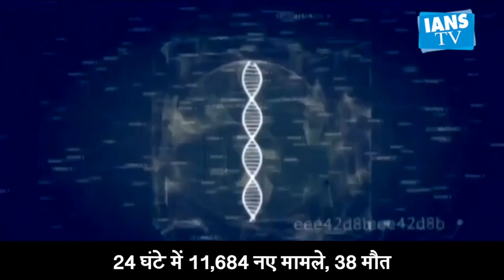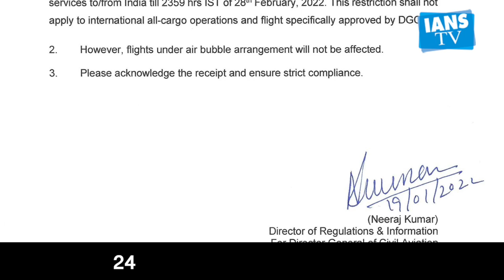दिल्ली के कोरोना मामलों में आई कमी, 24 घंटे में 11,684 नए मामले- 38 मौत